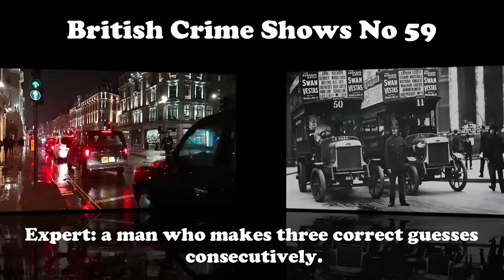British Crime Shows 059